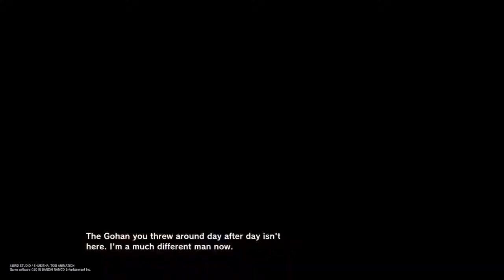DRAGONBALL XENOVERSE 2: Future Gohan Becomes Back to Change History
Dragonball Xenoverse 2: Future Gohan Come Back Story mode DLC {Extra Pack 2}

✔️Playstation plus:
Psn:Freshkid1229